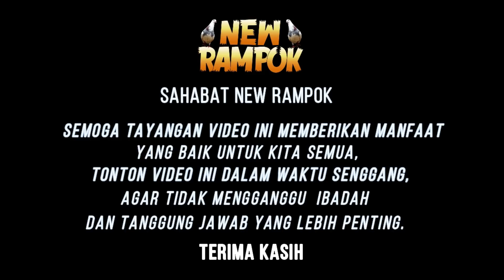THIS IS " 7 R " | ANAK RAMPOK | NEW RAMPOK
Assalamualaikum...
Sahabat New Rampok,

Di video kali ini, kami akan sedikit meriview anakan dari rampok yang bernama 7R

Terima kasih